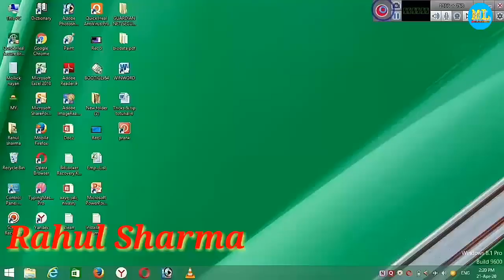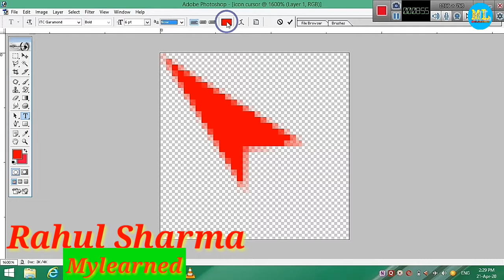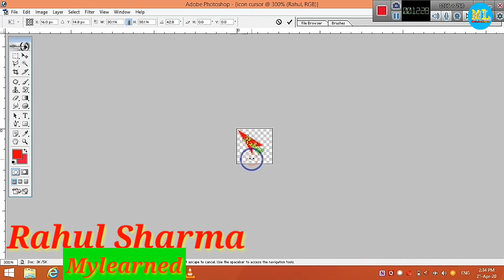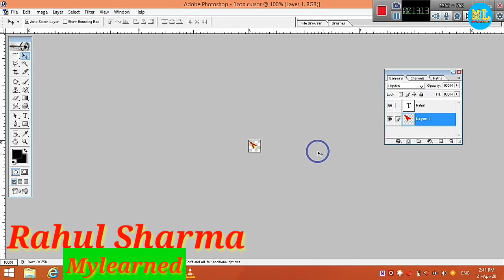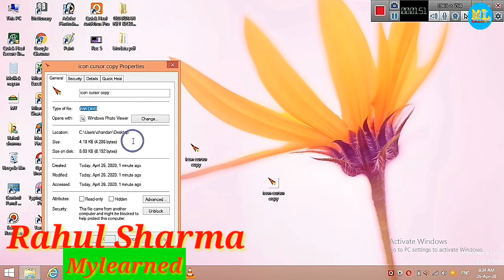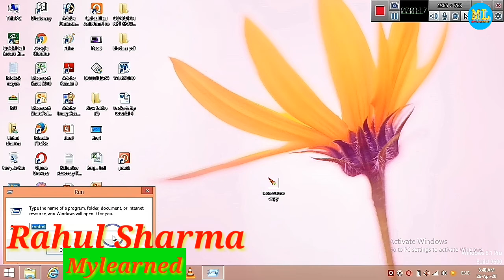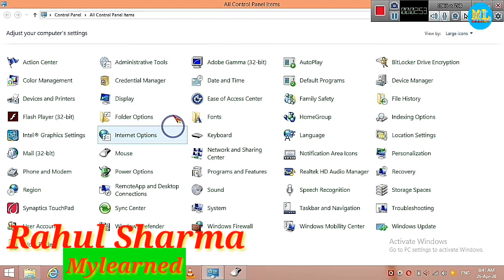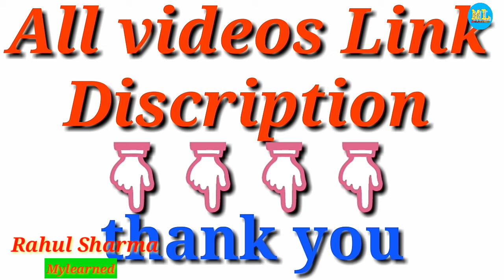How to set picture mouse cursor pointer |कंप्यूटर के माउस कर्सर पे लगाए खुद का फोटो / नाम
Is video me bataya gya hai ki kaise aap kisi photo kaise png to ico image ko apne computer ke mouse pointer pe laga sakte hai yani hailight kar sakte hai.

Keyboard,
How to set picture mouse cursor pointer,how to use mouse cursor in android,how to mouse pointer in mobile screen,how to highlight mouse pointer,how to change mouse cursor color and style,how to change mouse cursor in windows 10,what is mouse pointer,real-world corsor editor,mouse cursor not moving,how to change mouse pointer,mouse cursor par photo kaise lgaye,apne name ki curser kaise banaye,Png to ico,png photo kaise banaye photoshop,png ko ico me kaise bdle,how to convert png to icon,how to convert png to icon in photoshop,how to convert png to ico in photoshop, photoshop tutorial in hindi, rahulsharma, mylearned,